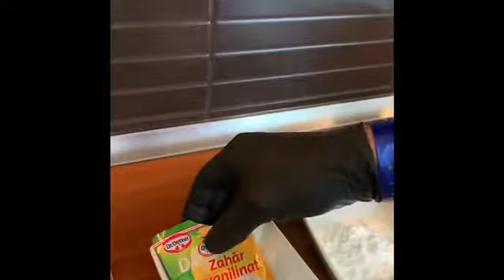ضاع عمرنا وإحنا بنعمل الزلابيا غلط ‏Gogoși arabesc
Rețetă pentru gogoși arabesc cel mai rapid